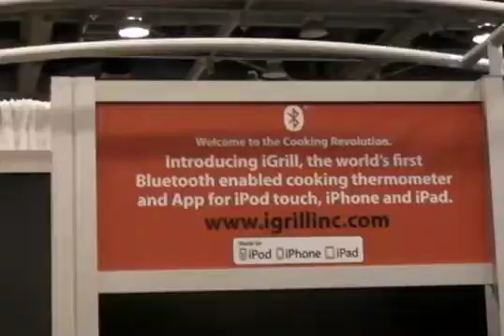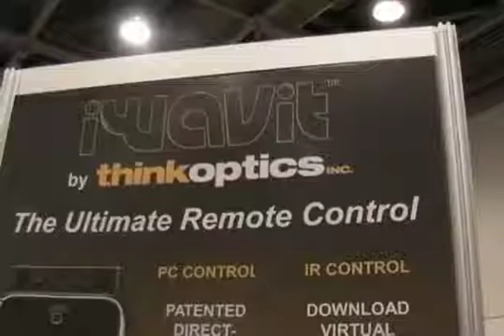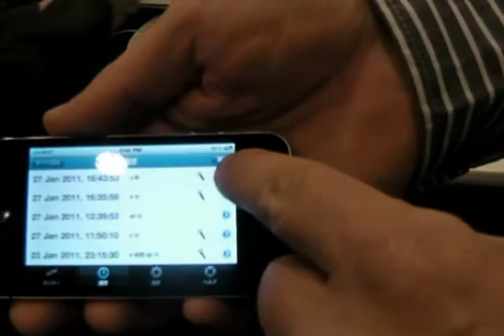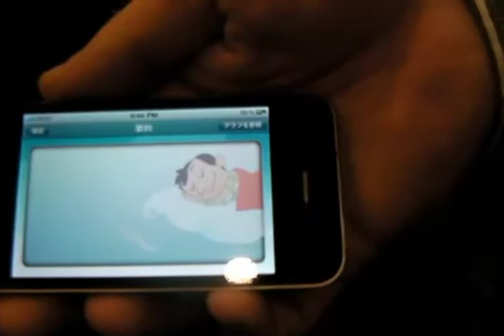Macworld2011レポート-初日開場、iPhone app系ブース紹介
魚井先生によるMacworld expo2011の映像レポートです。開催初日朝の入場からiPhone app関係のブース、トリニティの星川社長にインタビューとつづきます。